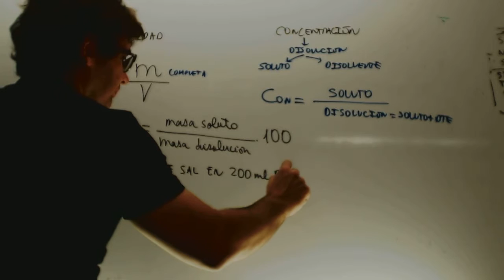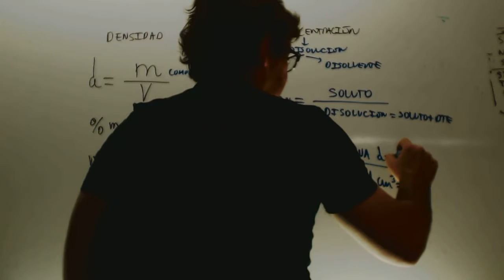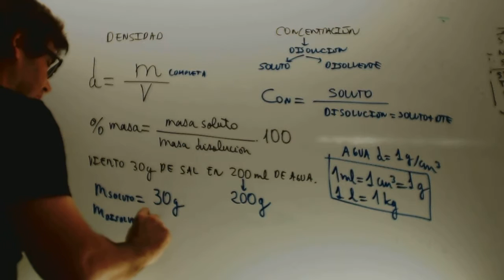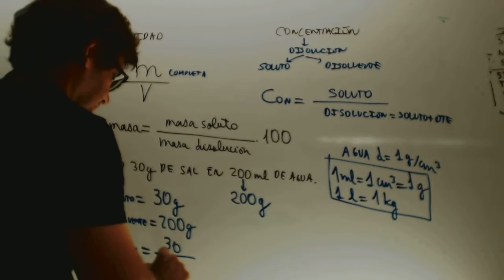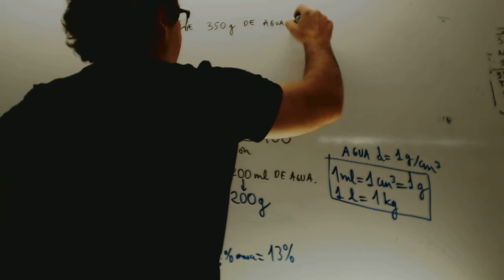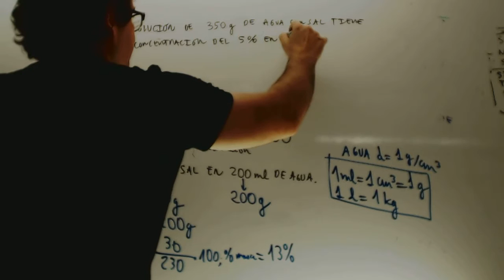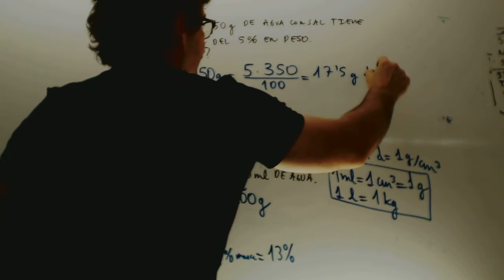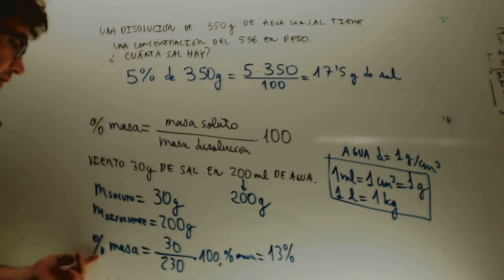Concentración Porcentaje en masa Fisica y quimica 3 ESO Academia Usero Estepona